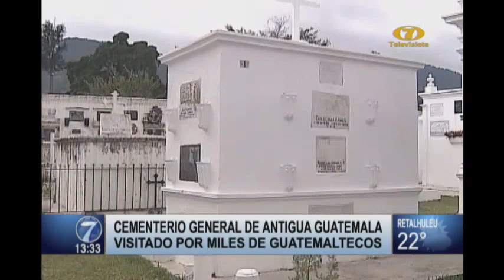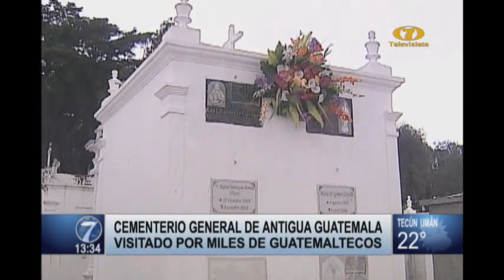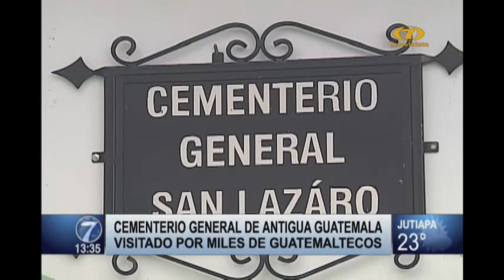Noti 7 tarde: Programa del 01 de Noviembre de 2018